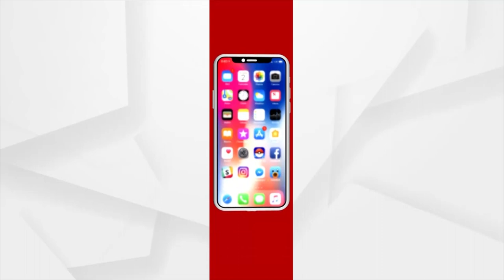Guru Purnima 2023: Here’s All About The Historical Background And Legends Attached To Festival